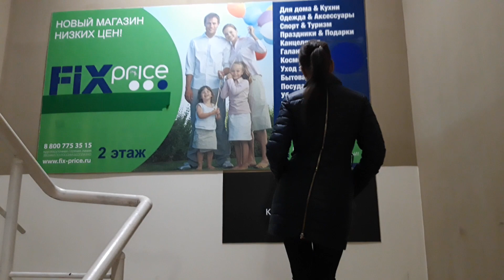💚FIX PRICE / Роскошные новинки на полочках ФИКС ПРАЙС / ТАКОГО ЕЩЁ НЕ БЫЛО! Октябрь 2018